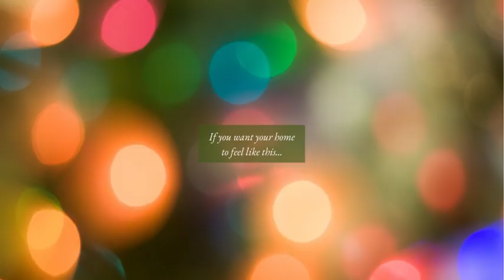Citrus Garland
Celebrate the season with the fragrance of freshly-cut balsam intertwined with a bright and zesty citrus-spice accord.